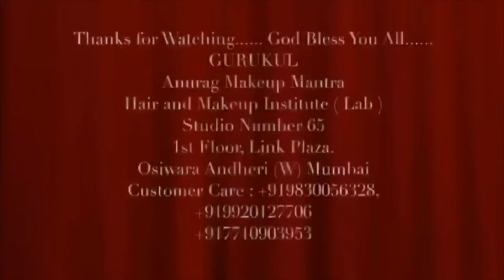Classic Look,Can you guess the lipstick company?There is prize for you,Gurukul Anurag Makeup Mantra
Classic Look,Can you guess the lipstick company?There is a price for you💸💸💸
GURUKUL,ANURAG MAKEUP MANTRA
Next full makeup diploma  class START 20th July 2021 21 days makeup diploma full course,
TWO separate courses with
separate course fees.
call time ...10.30 am to 6pm
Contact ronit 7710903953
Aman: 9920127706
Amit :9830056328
Main office,
gurukul zindagi ke pathsala,mumbai bharat
Anurag hair & makeup institute (Lab} studio 42 Number 1st floor Shreeji restaurant building, Osiwara Andheri (w) Mumbai